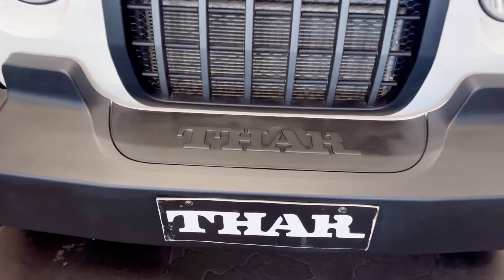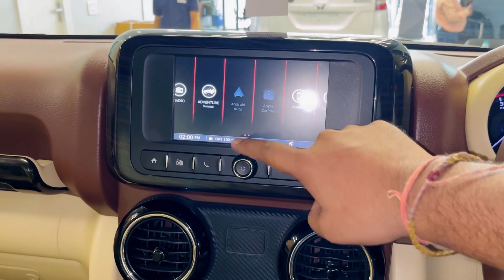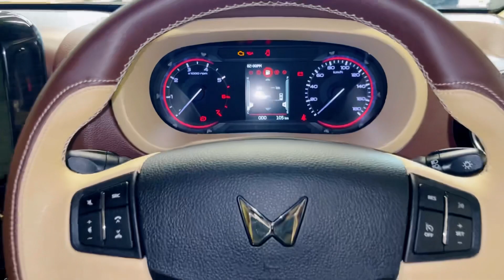अब Karol Bagh का टंटा खतम,Modified Mahindra Thar अब सीधे Showroom से ही❤️✨👍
Dealership Name : Mahindra Indraprastha Automobiles
Connect Person : Mr. Kunal Sharma (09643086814)